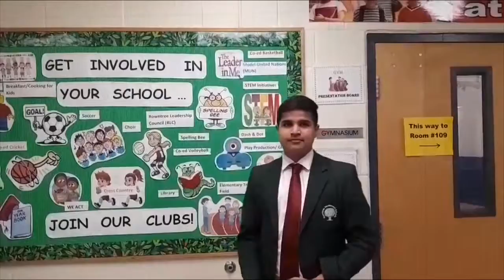Vansh telling us about RMS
Congratulations on 50 Years as an Award-Winning private school in Brampton!